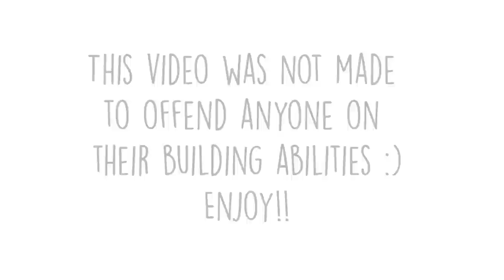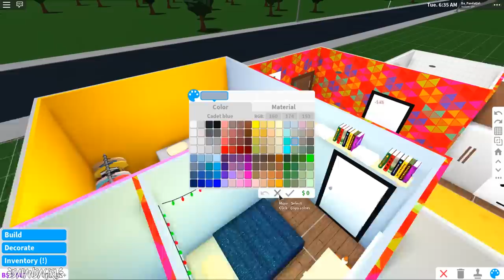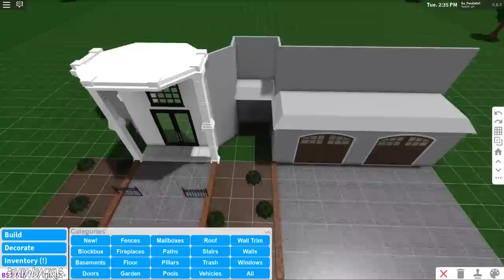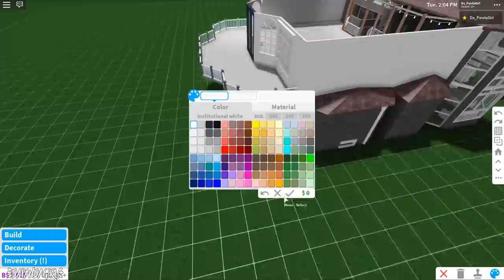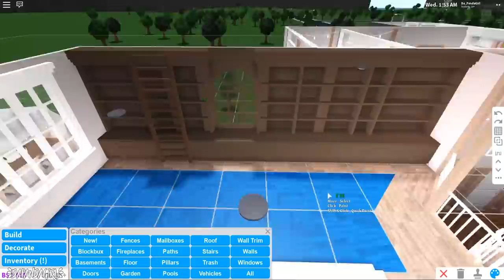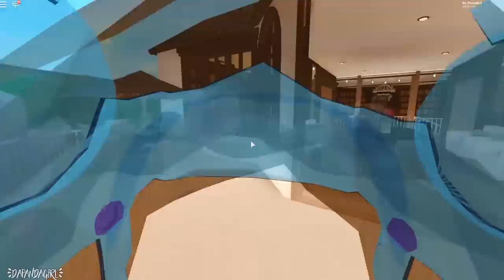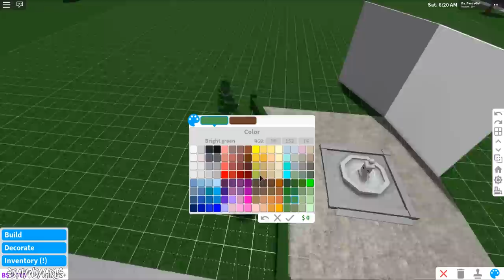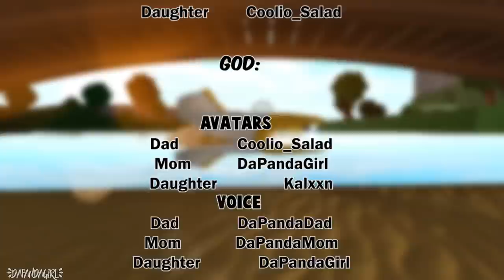ROBLOX NOOB vs PRO vs GOD FAMILY HOUSE in BLOXBURG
How well can you build? Are you a NOOB, PRO and a GODLY BUILDER?!?!? Well let's take a look at our different families

Thank you to everyone's help in the video!

Any Requests?

~DaPandaGirl~